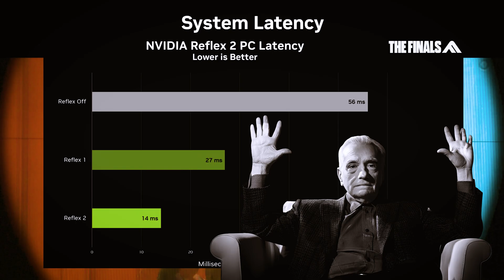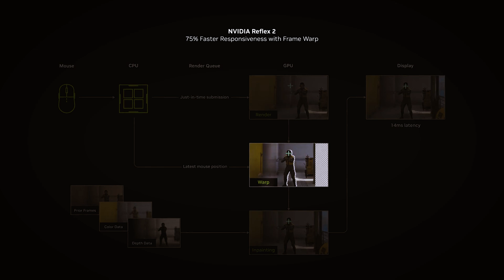Is NVIDIA Reflex 2 Already Dead In 2025?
NVIDIA announced Reflex 2 with Frame Warp at CES January 2025 in USA, marketing it as a revolutionary 75% latency reduction and a killer feature for RTX 50 series GPUs. Nine months later, the technology remains effectively dead—promised for THE FINALS and VALORANT but unavailable in any shipping game as of October 2025. The only implementation exists in ARC Raiders playtest DLL files, which modder PureDark extracted to create an unofficial tech demo proving the feature works on RTX 20/30/40 series hardware. Community frustration has reached critical levels as buyers who purchased RTX 50 cards specifically for Frame Warp realize they paid premium prices for vaporware. NVIDIA has offered zero timeline updates or explanations for the nine-month silence, leaving customers abandoned after using innovation as a marketing weapon to drive sales.

My 2 PC (Configurations for Gaming):
Motherboard AMD: GIGABYTE B650 Eagle AX
Motherboard Intel: ASUS TUF Gaming Z790
CPU AMD: AMD Ryzen 5 9600X
CPU Intel: Intel I5-14600K
CPU Cooler: Thermalright Phantom Spirit 120SE
RAM: Crucial Pro 32GB CL36 6000MHz
GPU: ASUS RTX 5070
GPU: GIGABYTE RX 9060 XT Gaming 16G
Case: NZXT H5 Flow
PSU: CORSAIR RM750e
Storage (SSD): Samsung 990 EVO 2TB
Portable SSD: SAMSUNG T7 1 TB
Fans: PCCOOLER 120mm RGB
Thermal Paste - Arctic MX-6

KEYBOARD - SteelSeries Apex 5
Mice - SteelSeries Rival 5
Mousepad - SteelSeries QcK XL
Microphone - FIFINE USB/XLR AM8
Headphones - Razer BlackShark V2 X
Monitor - SAMSUNG Odyssey G55C QHD 165Hz